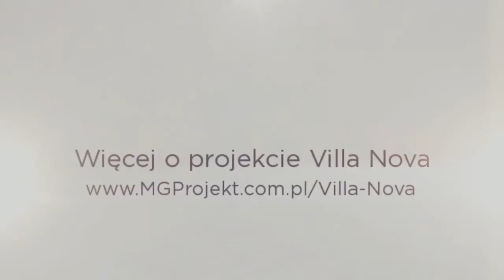MGProjekt - Villa Nova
Luksusowy, nowoczesny dom jednorodzinny dla 4-7 osób o pow. użytkowej: 374.23 m2. Ta niezwykle wygodna i przestronna rezydencja posiada wszystko, czego można oczekiwać od komfortowego domu. Całość zaprojektowano w logiczny, przemyślany sposób. Funkcjonalne wnętrza komponują się tu z dobrymi proporcjami brył i konsekwentną, minimalistyczną estetyką. Dom Villa Nova, mimo na wskroś nowoczesnej formy, jest za razem powściągliwy i ciepły. Podobne projekty domów znajdziesz na stronie pod zakładką "nowoczesne".